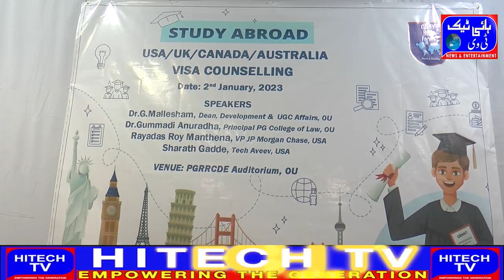Hyderabad Tulba ko Bairun mulk taalim haasil karne ke liye ek counselling osmania university me mu